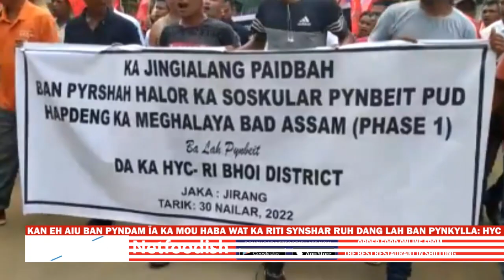KAN EH AIU BAN PYNDAM ÏA KA MOU HABA WAT KA RITI SYNSHAR RUH DANG LAH BAN PYNKYLLA: HYC